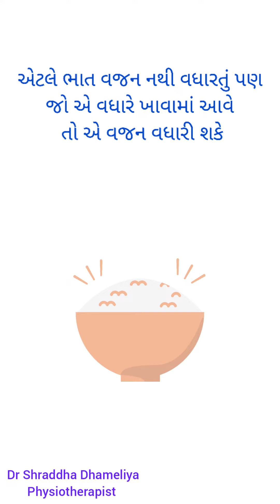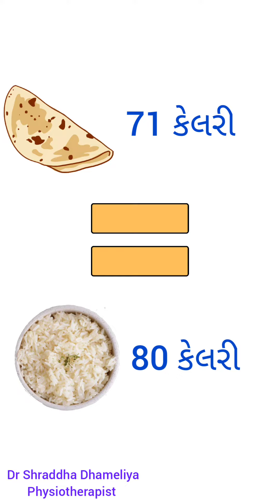શું ભાત ખાવાથી શરીરનું વજન વધે છે?